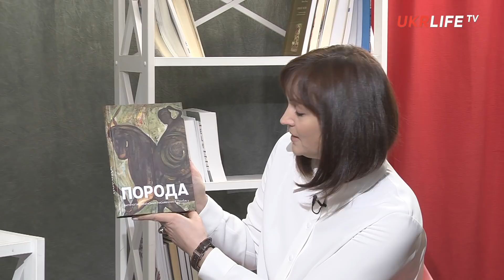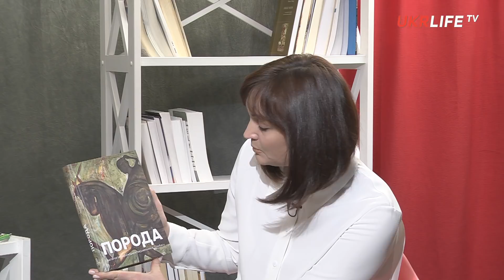Война на Донбассе: в наши отношения вклинилась третья сила и мы не успели разобраться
Гости студии Ukrlife.TV - Элина Михайловна Свенцицкая, писатель, поэт, доктор филологических наук, Галина Чумак, заслуженный работник культуры Украины, бывший директор Донецкого областного художественного музея.

В интервью речь пошла о сборнике сочинений украинских авторов, которые так или иначе связаны с Донбассом, "Порода", а также о современных событиях на Донбассе, отношениях между украинцами и единстве страны. Акцент был сделан на вмешательстве "третьей силы" в отношения между людьми, которая и послужила поводом для раздора.

"В наши отношения вмешалась третья сила и мы не успели разобраться, нам не было дано на это время. А мы все равно одна семья, мы все равно одно целое, мы хорошо понимаем друг друга. Пусть там рассказывают про рассказывают про бандеровцев, пусть нам рассказывают, что там сплошные предатели - нет, мы одна семья", - заявила Галина Чумак.